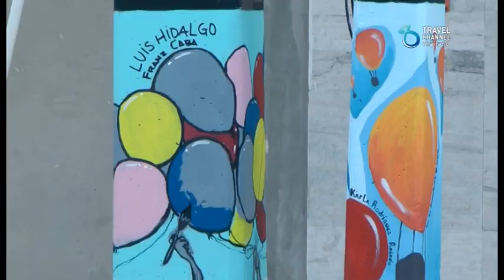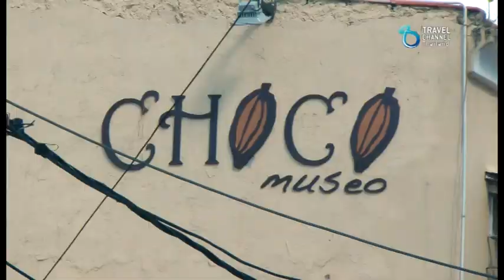เที่ยวนี้ขอเมาท์ ตอน ซานโตโดมิงโก สาธารณรัฐโดมินิกัน Ep 1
ซานโตโดมิงโก เมืองแห่งศิลปะ
ออกเดินทางไปกับ กาญจนา หงษ์ทอง และรายการ "เที่ยวนี้ขอเมาท์"
ทางช่อง Travel Channel Thailand (TrueVisions 364)